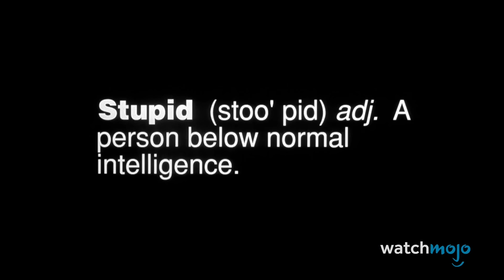10 Сцен Из Фильмов, Где Актеры Не Сдержали Смех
Во время съемок фильмов или сериалов, многие актеры не смогли сдержать смех от происходящего, но именно эти моменты попали в оригинальный монтаж кинокартины и вызвали бурю эмоций у зрителей. Поэтому сегодня на канале WatchMojo Россия вы узнаете топ 10 сцен из фильмов, где актеры не сдержали смех.